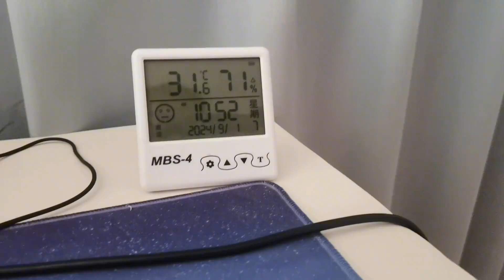邯郸大龄独居女人干了点啥啊？和朋友蛐蛐很开心？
大琰的食光
👧🏻:生活在河北三线城市的单身离异女子 🏠:独居140平老式装修的房子 🍔:生活日常｜美食日常 ❤️:感谢大家关注